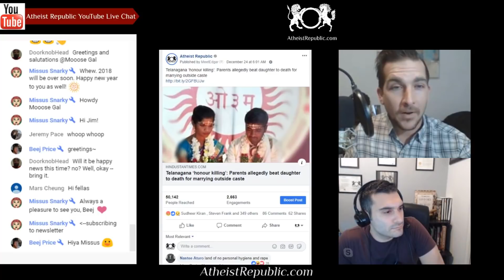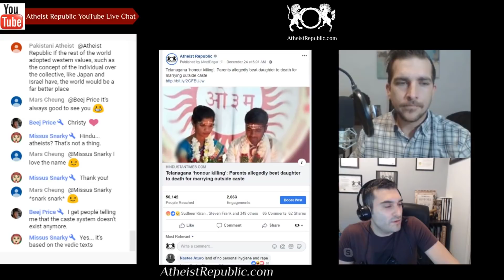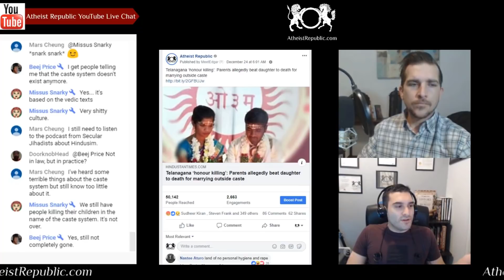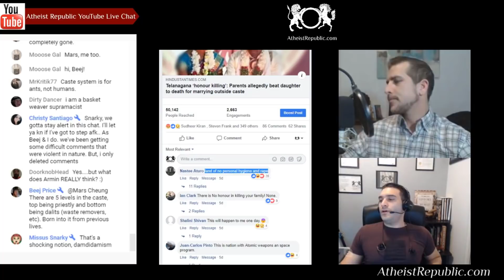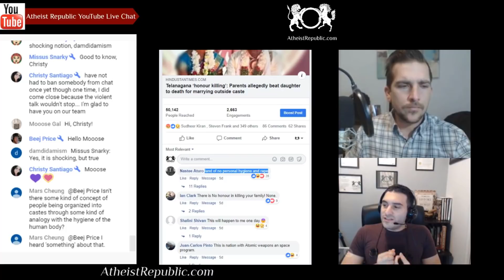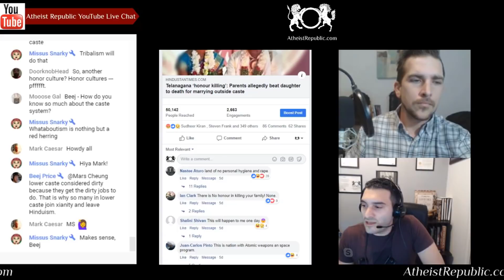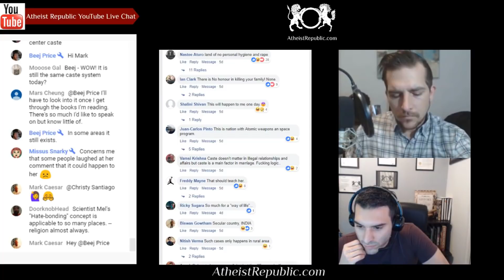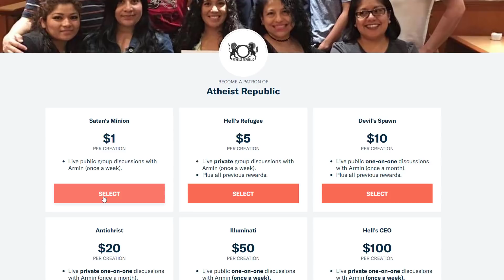Parents Beat Daughter to Death for Marrying Outside Caste 🕉️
A 22-year old woman, Pindi Anuradha of Kalamadugu village, was allegedly beaten to death by her parents and relatives for marrying her lover Ayyoru Lakshirajam alias Lakshman against their wishes.They had eloped earlier this month and got married. They came back three weeks after and approached the local police station seeking protection. The police escorted them and left them with the man's parents. Knowing the couple's arrival, the woman's parents together with other relatives, went to Lakshman's house and assaulted him. They took her out of the house and beat her on the streets until she died. They took her body to the hillocks at Mallapur village in Nirmal district and set it on fire. Police took her parents into custody. Anuradha belongs to Padmashali (weavers) community and Lakshman belongs to Yadava community.

Source: Telanagana ‘honour killing’: Parents allegedly beat daughter to death for marrying outside caste